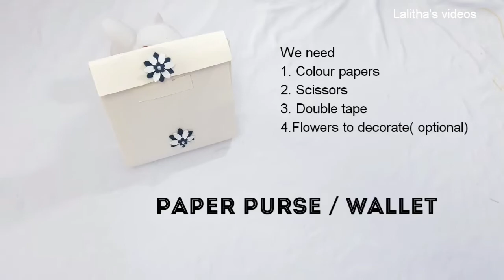DIY Paper Purse | How To Make Paper Purse Wallet | Party Favour Gifts | Arts and Crafts | Colour 1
How to make a paper purse or wallet.